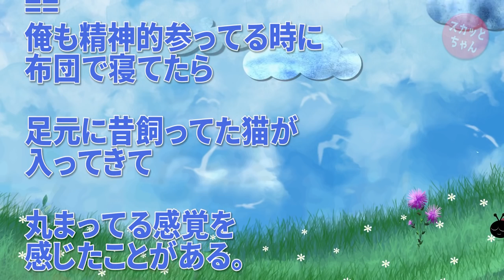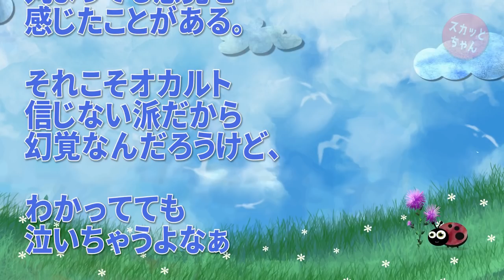ちょっと良い話 近所の祭りでヒヨコを釣った。ちょっとカラダが歪んでたけど、懸命に俺の後をついてくる姿がいじらしくて「ピヨ」と名付けて散々可愛がって甘やかして育てた…